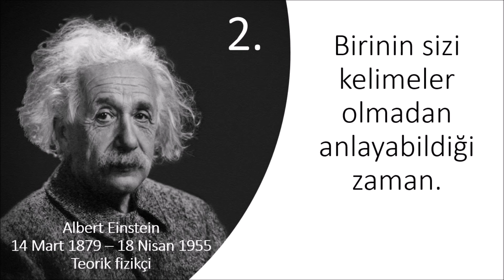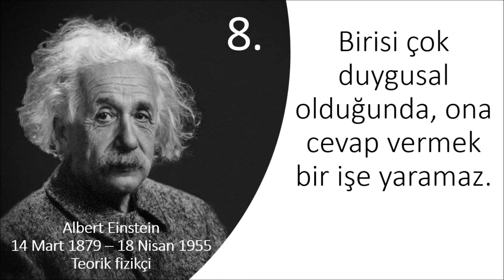11 durumda daima sessizliğinizi koruyun - Albert Einstein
Sessiz kalmak çoğu zaman sizin için, diğer zamanlarda ise çevrenizdekiler için faydalı olabilir.

11 durumda daima sessizliğinizi koruyun.

1.
Birinin duygularınızı kelimelerinizden anlayamadığını hissettiğinizde.
2.
Birinin sizi kelimeler olmadan anlayabildiği zaman.
3.
Saçmalığa tahammül etmektense uzaklaşmanız daha iyidir.
4.
Sessizlik, gerçek bilgeliğin en iyi yanıtıdır.
5.
99 kez düşünüp hiçbir şey bulamadığınız anlar olabilir. Düşünmeyi bırakın, sessizliğin içinde yüzün ve gerçek size gelecektir.
6.
Sessizliğinizi hak eden insanlara kelimelerinizi israf etmeyin. Bazen söyleyebileceğiniz en güçlü şey hiçbir şey söylememektir.
7.
Asıl amacı sizinle alay etmek olan birine cevap vermeyin.
8.
Birisi çok duygusal olduğunda, ona cevap vermek bir işe yaramaz.
9.
Biri size yapıcı bir eleştiri yaptığında, söyleyecek güzel bir şeyiniz yoksa hiçbir şey söylememek daha iyidir.
10.
Aptal insanlarla asla tartışmayın, sizi kendi seviyelerine çekerler.
11.
Kıskançlık veya gururdan bahsedeceksen, sus.